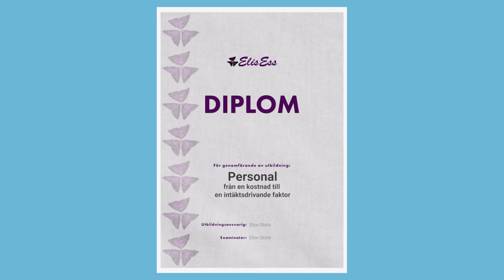Personal - från en kostnad till en intäktsdrivande faktor | Onlineutbildning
Har du tänkt på att i den ekonomiska rapporten redovisas personal under kostnader och maskiner som investering. Är inte det lite märkligt? Personal har vi ju i företaget för att de på olika sätt ska bidra till affären och utvecklingen, inte för att utgöra en kostnad. Varför är det då fortfarande så många som ser och upplever personalen som en kostnad? Och hur gör vi för att förflytta både personalen och attityderna till den intäktsdrivande sidan?

Den här utbildningen handlar om affärsutveckling genom humankapitalet. Hur vi skapar engagemang och vilja att bidra till företagets framgång. Hur mycket pengar kan vi egentligen tjäna på att investera i vår personal?

Utbildningen passar alla som arbetar med ledarskap och personalfrågor samt ekonomi. Som ekonomichef har du ofta stort fokus på kostnader. Här får du redskap som hjälper dig och organisationen att öka intäkterna och minska det dolda svinnet.

Innehåll
• Vad menar vi när vi pratar om företagets affär och hur påverkar den hela produktionskedjan?

• Utveckling - den vi kan påverka och den som vi måste anpassa oss till

• Hur påverkar kostnadsfokus personalens engagemang och arbetsglädje?

• Intäktsfokus - ett roligare och smartare sätt att jobba

• Det dolda svinnet - personal som kommer för sent, som gör fel, som sprider dålig energi, m.m. Pengar som lätt sipprar ut och sänker vinstmarginalerna.

• Vad innebär det i kostnader rent konkret?

• Intäktsdrivande personal och nyckeln att skapa naturligt engagemang. Vi räknar på vad även små förändringar kan innebära i ökad vinst

• Hur fungerar det mänskliga engagemanget? Kunskapsgenomgång av de grundläggande mänskliga behoven och drivkrafterna

• Hur engagerade är världens medarbetare? Fakta från stor undersökning

• Reflektionsfrågor, praktiska tips och övningar som du kan jobba med både under utbildningen och efteråt i din vardag. Allt för att du ska kunna omvandla utbildningens kunskap till konkret utveckling i ditt företags ekonomiska redovisning. En trevligare arbetsmiljö får du på köpet!

Diploma utbildning skapar filmade utbildningar som köps online med lärare från Sveriges främsta utbildningsföretag. Du får samma utbildning, med samma lärare och med samma attraktiva diplom.